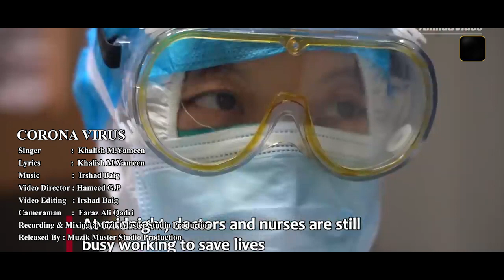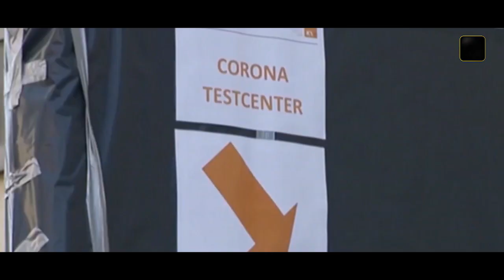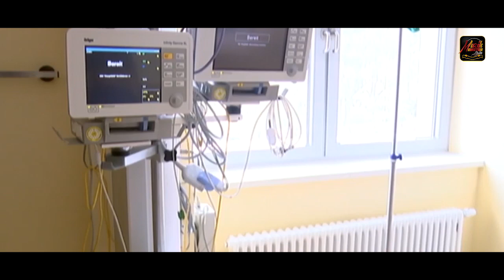Corona Virus II Khalish Muhammad Yameen II New Corona Song 2020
The Voice of  New Generation in Music World